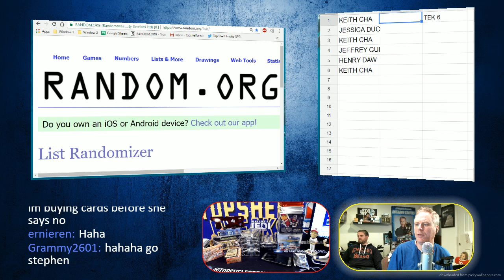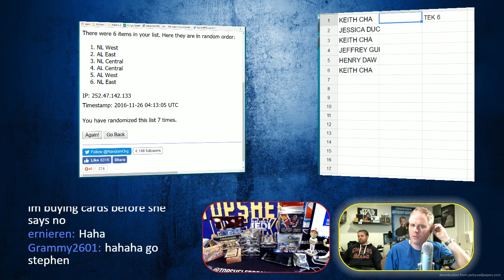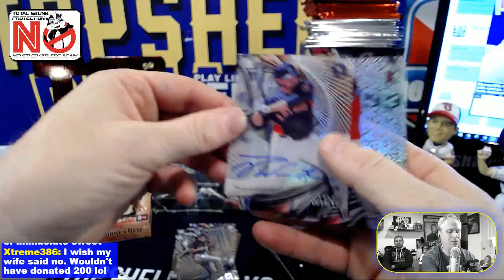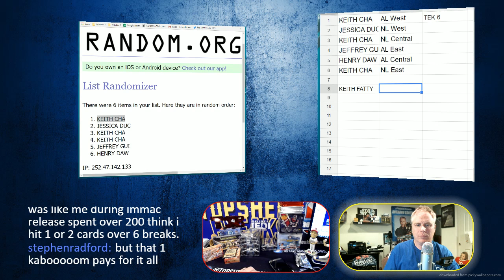tek 6 bf